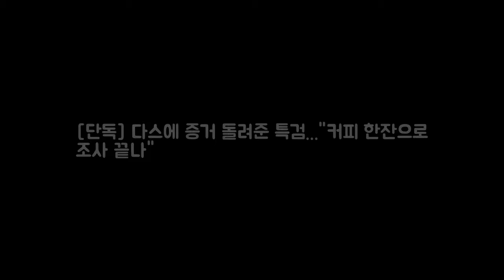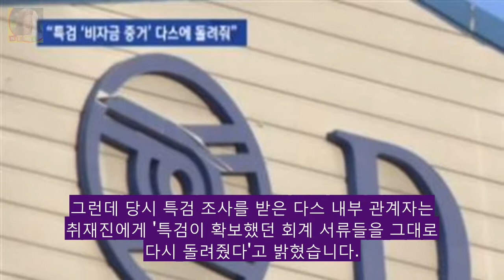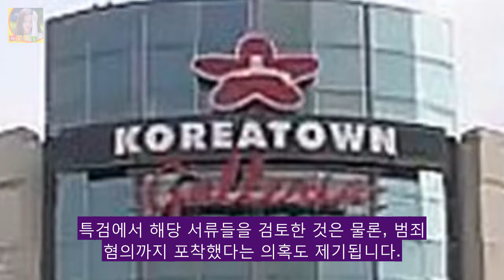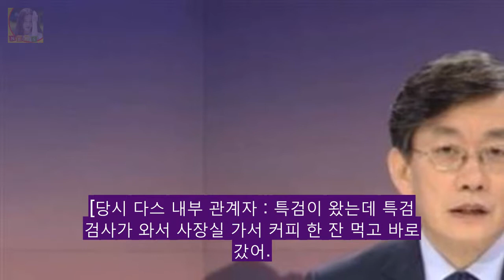[단독] 다스에 증거 돌려준 특검... DKO 뉴스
댓글 [조인스] 기사입력 2017/12/07 10:57 스크랩 [앵커] 지금부터는 단독 취재 내용입니다. 저희 취재진은 지난 한 달 동안 다스 비자금에 대한 정호영 특검 수사가 어떻게 이뤄졌는지 추적해 왔습니다. 당시 특검에서는 비자금 조성 과정이 고스란히 담긴 다스 내부 문건들을 확보하고도 다스에 그대로 되돌려줬다는 증언이 나왔습니다.